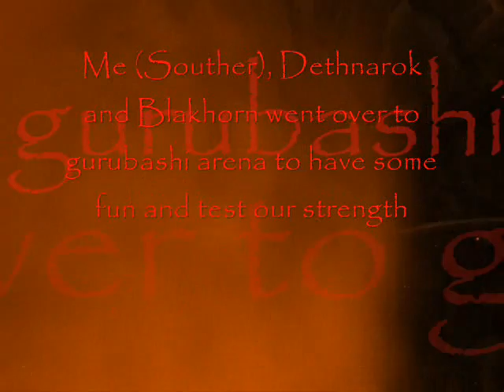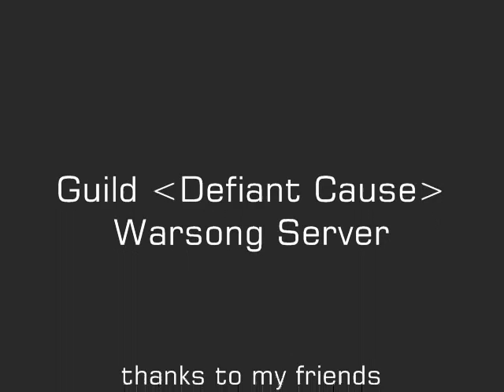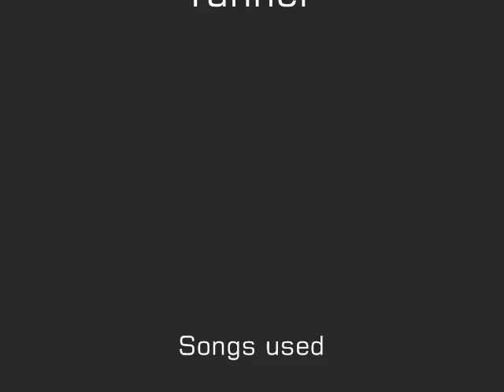World of warcraft - Fun with guildies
My toon and some guildies having fun ganking lowbies naked and fighting in Gurubashi arena for fun